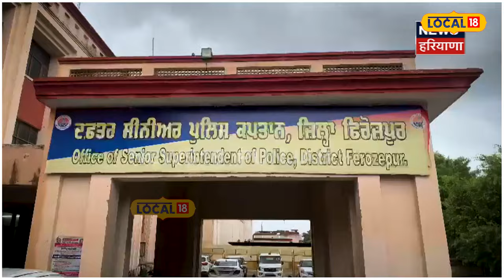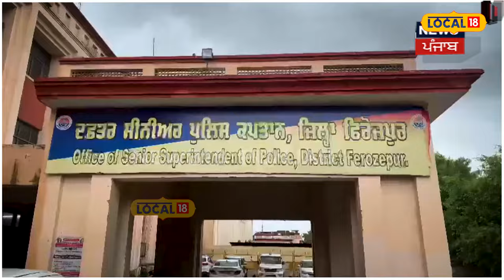Ferozepur News | ਬੇਟੀ ਲਈ ਹੈਵਾਨ ਬਣੇ ਪਿਓ ਤੇ ਭਰਾ, ਮਾਸੜ ਨੇ ਵੀ ਸਾਰੀਆਂ ਕੀਤੀਆਂ ਹੱਦਾਂ ਪਾਰ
ਫਿਰੋਜ਼ਪੁਰ ਦੇ ਕਸਬਾ ਗੁਰੂ ਹਰ ਸਾਹਿਬ ਦੇ ਪਿੰਡ ਚੱਕ ਕੰਧੇ ਸ਼ਾਹ ਵਾਲਾ ਤੋਂ ਸਾਹਮਣੇ ਆਇਆ ਹੈ, ਜਿੱਥੇ ਇੱਕ 15 ਸਾਲ ਦੀ ਨਬਾਲਿਕ ਲੜਕੀ ਨਾਲ ਉਸ ਦਾ ਪਿਤਾ ਭਰਾ ਅੱਤੇ ਮਾਸੜ ਹੀ ਕਈ ਸਾਲ ਤੱਕ ਜਬਰ ਜਨਾਹ ਕਰਦੇ ਰਹੇ।